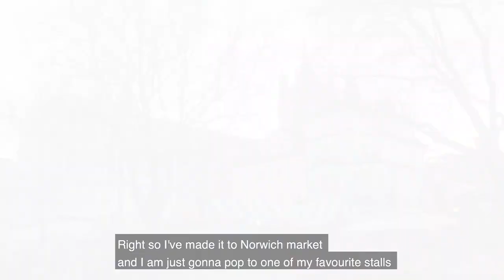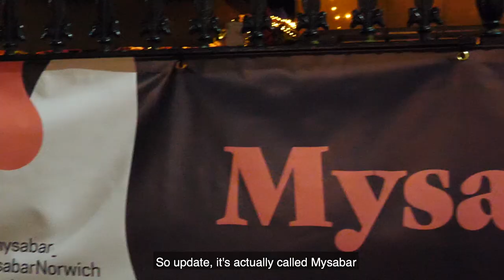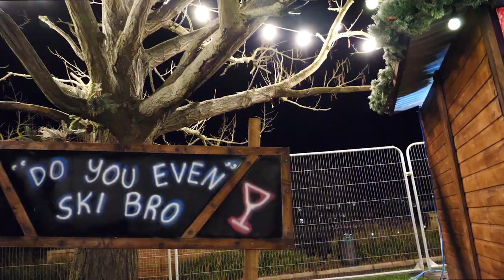Christmas in Norwich with Tanicha | Student vlog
Christmas cupcakes, social distanced festive log cabins, the tunnel of light - just a few places that Tanicha (BA Film and Moving Image Production) shows you in her vlog all about what there is to do and see in Norwich over the festive period.